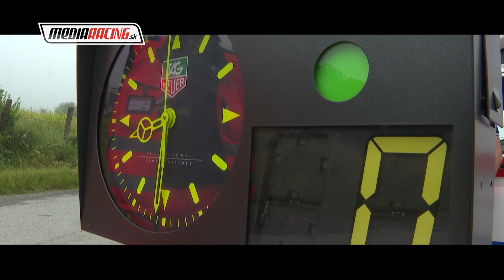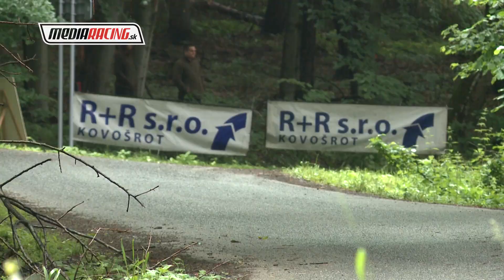K. ŠVEC - E. ŠVEC - 26. Rally PREŠOV 2023